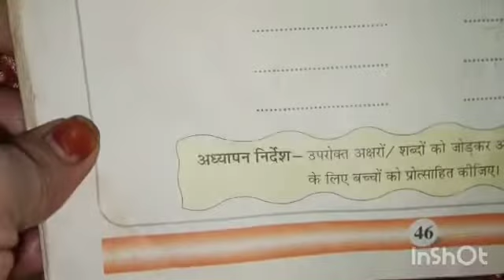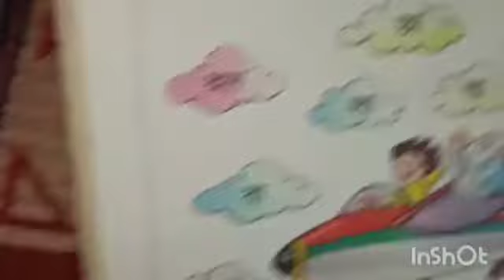CLASS-UKG HINDI PAGE-46 SHABD ABHYAS BOOK